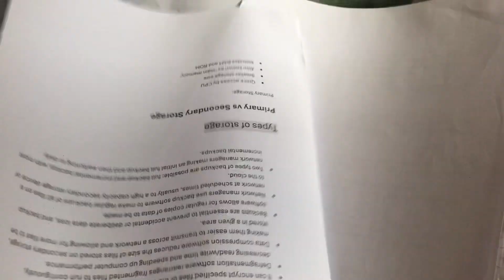CRUSHING my revision to motivate you lol ☀️ | ASMR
The title says it all. Follow for more motivation and go and ace your exams xx